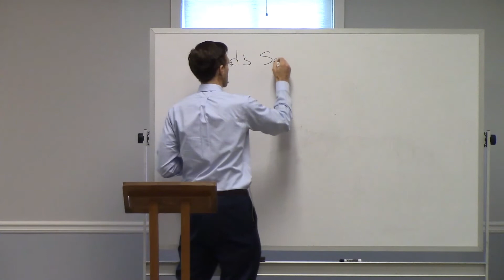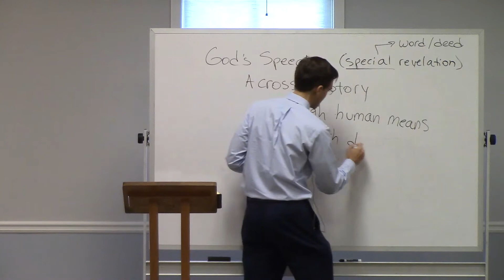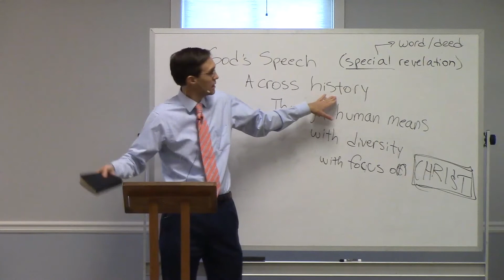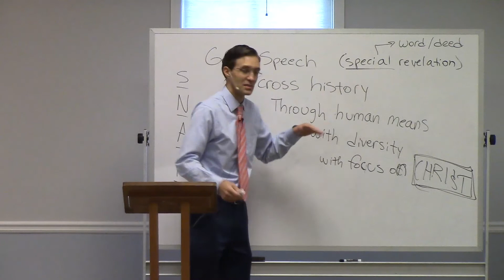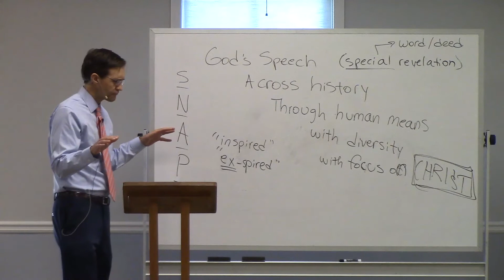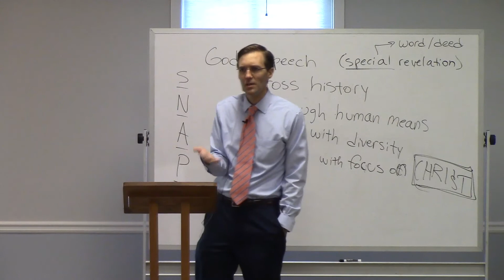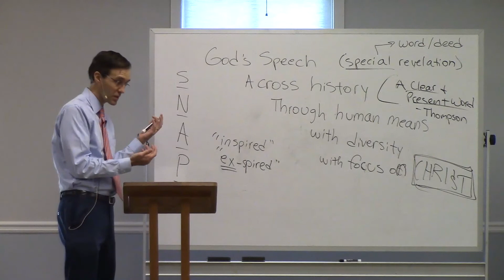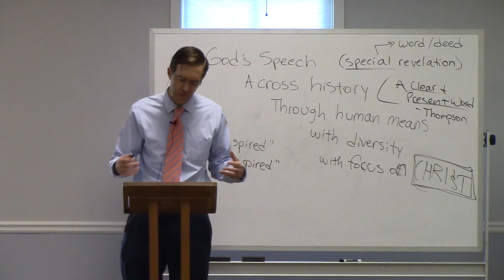PoCL Lesson 5: The Bible (Oct 18, 2020)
This lesson is from the 10:00am "Privileges of the Christian Life" Sunday School class taught by Carlton Wynne at Westminster Presbyterian Church in the fall of 2020.